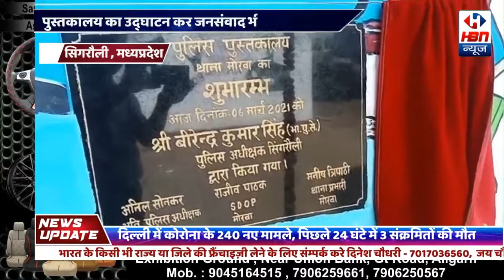थाना परिसर में बने इस पुस्तकालय का उद्घाटन हुआ | HBN News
थाना परिसर में बने इस पुस्तकालय का उद्घाटन हुआ